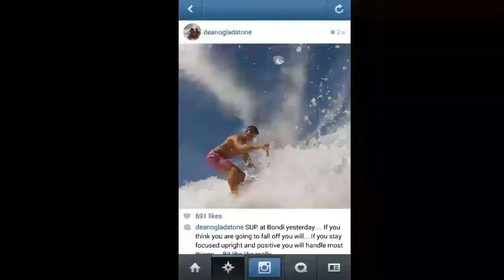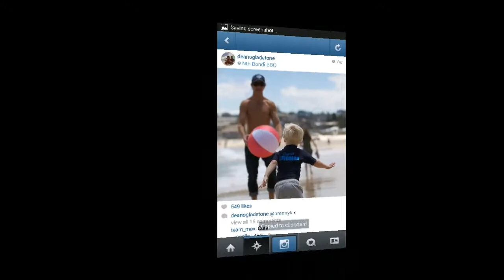Dean 'deano' Gladstone. photo video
I made this for the lovely Dean Gladstone.
Dean is one of the bondi lifeguards so enjoy the many pics of him.
I dont own the photos or the music

Btw guys im the owner of teamlifeguards on instagram.